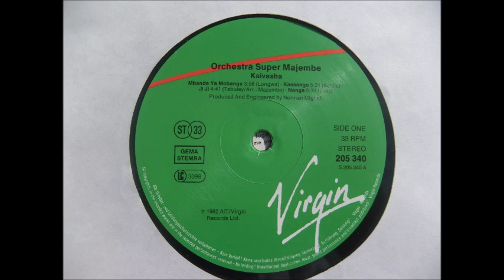orchestre super mazembe --- mbanda ya mobange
kaivaska